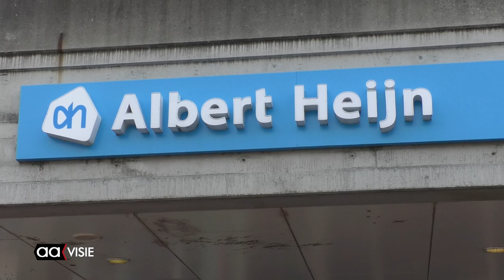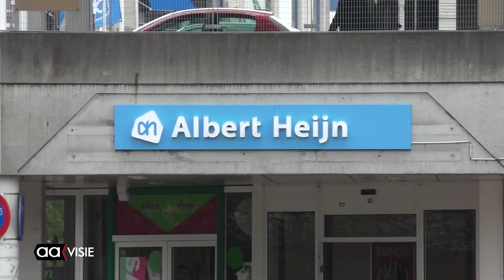Vertrek Albert Heijn zorgt voor ongerustheid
De enige supermarkt in de binnenstad, de Albert Heijn aan de Rosa Luxemburgstraat, sluit zaterdag 2 september. Dat zorgt voor onrust bij, met name, de oudere inwoners van de binnenstad. Zij moeten nu verder reizen om hun boodschappen te kunnen doen.